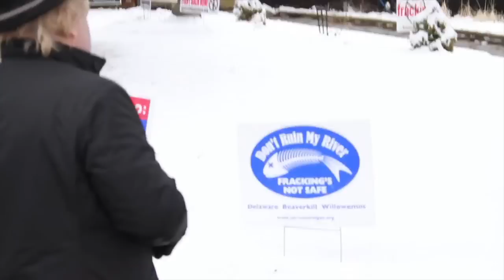Vera's Rules of Engagement for the Desperate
Vera Scroggins didn't show all of her conversation with Phelim McAleer when she posted that video insulting him 35 times in 4 minutes.  This is what she left out of what she uploaded as she demonstrates 5 rules of engagement used by a desperate anti-gas activist, proving she is a xenophobe of the worst sort.